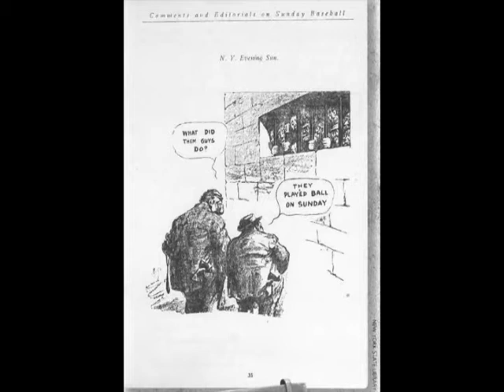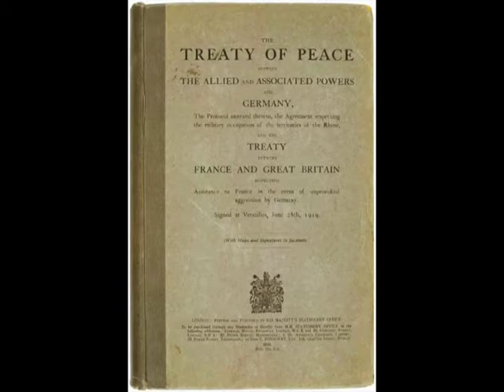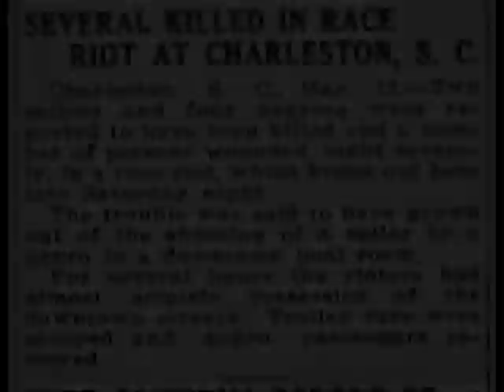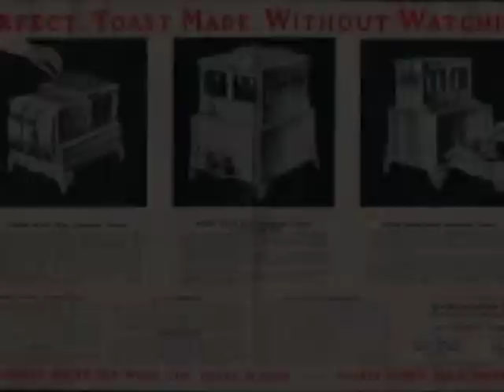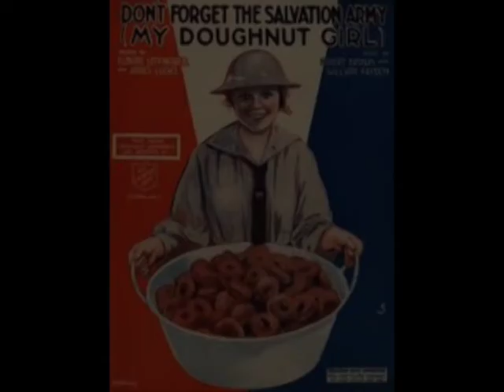Michigan's WW1 Centennial News Report May 2019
The Ford 3-Ton Tank, M1918
Learn about how Henry Ford and his 3 Ton Tank would provide the U.S. Army with the Tank Solution for the 1919 campaign. This was the first in a long line of U.S. Army tanks that span over 100 years.
Also, learn about the Salvation Army and National Donut Day Friday June 7, 2019!